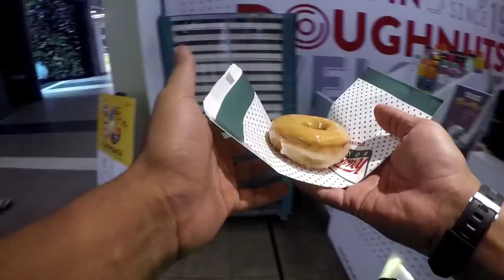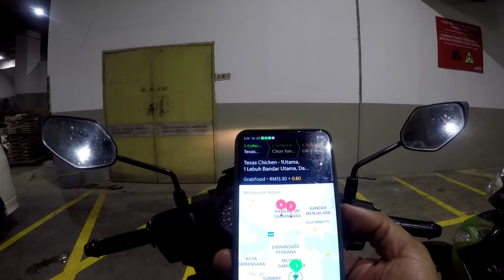Bag kecik x muat barang | Day 2